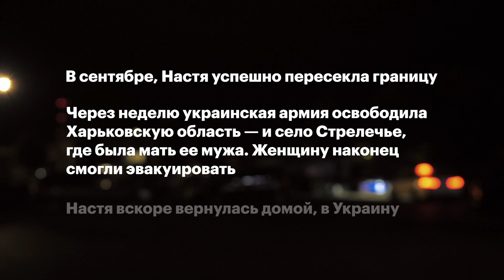«Пограничная зона». Документальный фильм | The Frontier. А Documentary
«Документ» — новая рубрика на ютуб-канале «Медиазоны». Это неигровые фильмы о том, что сегодня происходит в России.

Первый документальный фильм «Пограничная зона» — он о том, как активисты пытаются вытащить из российского изолятора харьковчанку Анастасию. В начале войны она уехала из Украины, но под оккупацией в Харьковской области у нее осталась свекровь. После нескольких безуспешных попыток эвакуировать ее, Анастасия решила забрать свекровь сама — и в августе отправилась в Россию, в Белгородскую область, чтобы оттуда попасть на оккупированные территории. Но не доехала: под Белгородом ее задержали и пытали российские силовики. Эта страшная история отличается от многих благополучным финалом: домой в итоге вернулась не только Анастасия, но и ее свекровь.

В России Анастасии помогали волонтеры и правозащитники, в том числе, из «Руси сидящей».

Все подробности этой истории, в том числе не вошедшие в фильм, изложены в тексте

Съемочная группа:
Шеф-редактор Егор Сковорода
Редактор видеоотдела Александра Дубровская
Дизайнер Арина Истомина

‘Document’ is a new series on Mediazona’s YouTube channel: nonfiction films about what’s happening in Russia right now.

The first documentary — ‘The Frontier’ — is about a group of volunteers who try to pull Kharkiv native Anastasia out of a Russian detention centre. At the start of the war, she left Ukraine, but her mother-in-law stayed in the Kharkiv region under occupation. After several futile attempts to evacuate her, Anastasia decided to go and get the woman out herself. In August, she went to Russia’s Belgorod region, to get to the occupied territories through the border there. But she didn’t make it: Russian security forces detained her near Belgorod and tortured. This dreadful story differs from many others: it has a happy ending. In the end, both Anastasia and her mother-in-law made it back home.

In Russia, Anastasia received help from many volunteers and human rights activists, including ‘Russia Behind Bars’ (NGO Charitable Foundation for Assistance to Convicts and Their Families ‘Rus Sidyashchaya’)

All the details of this story, including those not included in the film, are set out in the text

Filming crew
Managing editor: Yegor Skovoroda
Video department editor: Alexandra Dubrovskaya
Designer: Arina Istomina